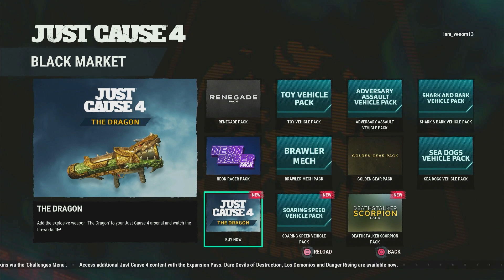Just Cause 4 part #1